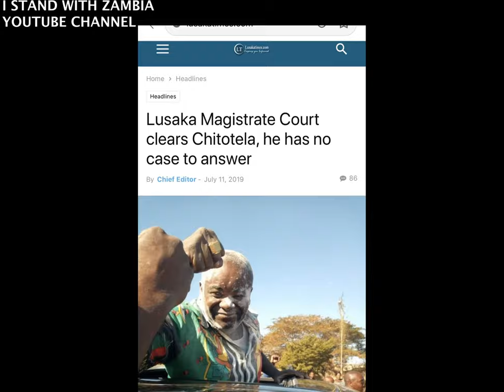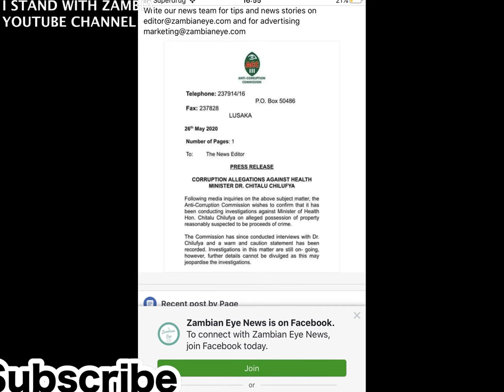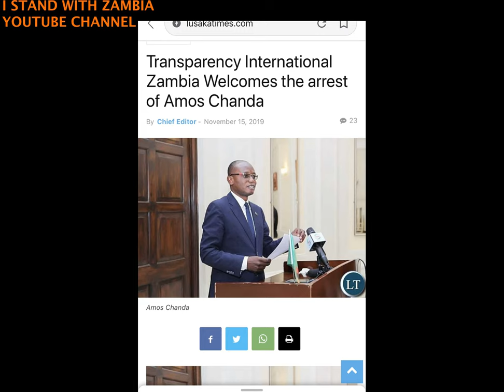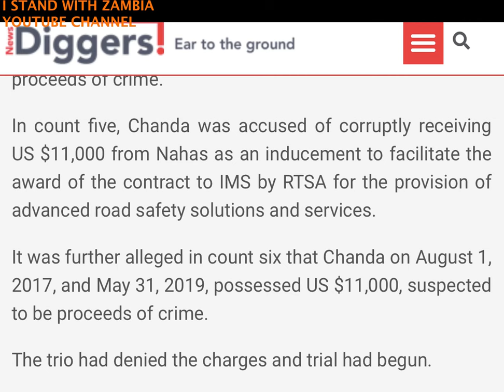NOT GUILTY verdicts for PF Officials are a "GIMICK!" - ( Chitalu Chilufya) Zambian Youth Claims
We analyse  the claims made by Zambian youth Joseph Busing to see if there is any potential merit in what he is alleging is taking place in the zambian judiciary who appear to be in cohorts with PF officials found in possession of properties believed to be proceeds of crime by the anti  corruption commission (ACC)  but then later found not guilty by the courts of law.
The documentary looks at the case of Chilufya Chitalu, Amos Chanda and Ronald Chitotela.

*Original Video of J.Busenga obtained from Facebook and other video footage from Diamond TV Zambia*

(Zambian YouTuber)